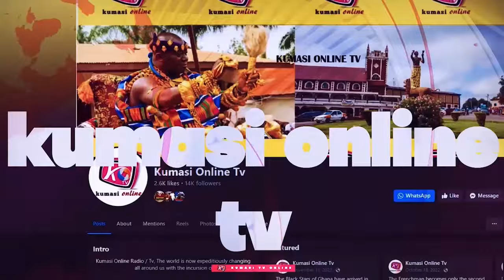ASƐM ABA: Agyapadie Document Is Authentic Leaked By AKUFO ADDO's Niece